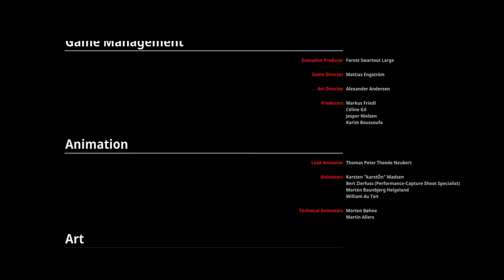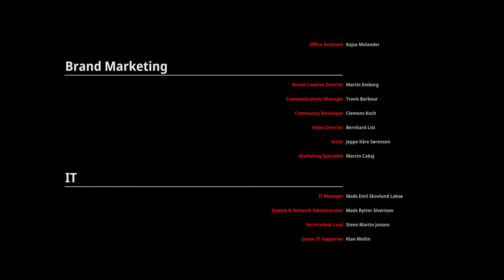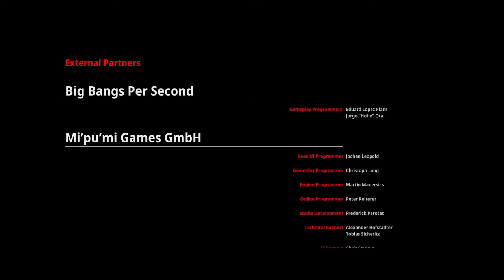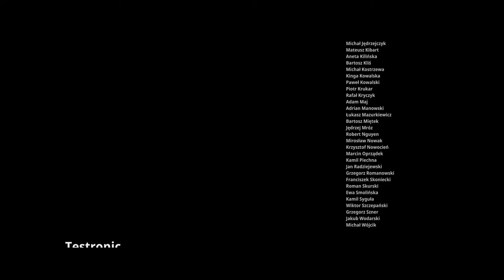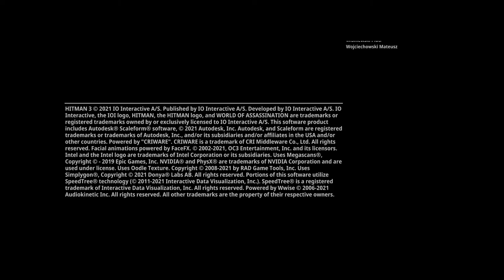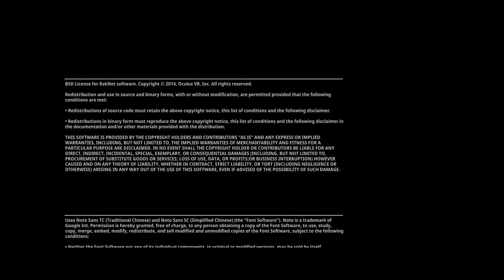HITMAN 3 PC Walkthrough Gameplay Part 6 ENDING - UNTOUCHABLE (Full Game )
This Hitman 3 Walkthrough Gameplay Part 1 includes a Review, Intro and Campaign Mission 1 for Playstation 5 (PS5), Xbox Series X, PS4, Xbox One X and PC. My Hitman 3 Gameplay Walkthrough will feature the Full Game Story Campaign. This Hitman 3 2021 Gameplay Walkthrough will include a Review, all Missions, Cinematics, Cut Scenes, New Gameplay, Xbox Series X, Xbox Series X Gameplay, PS5, PS5 Gameplay, Playstation 5, Playstation 5 Gameplay, Single Player and more until the Ending of the Single Player Story! Thanks IO Interactive for this wonderful game.

 for Watching.